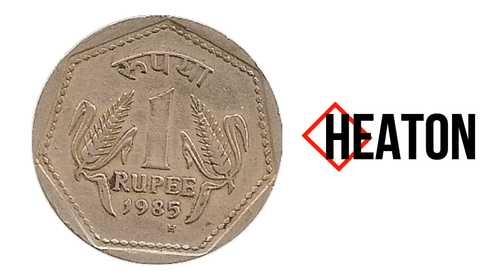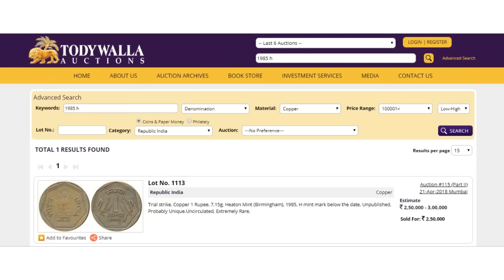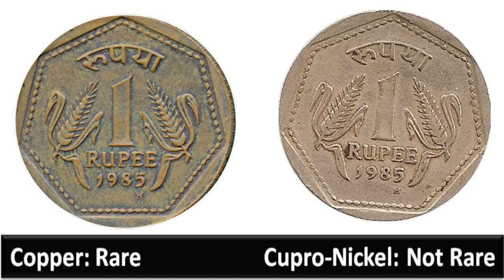1985 ஹெச் ஒரு ரூபாய் நாணய விலை இரண்டரை கோடியா? is 1985 H one rupee worth Rs.2.5 crores? | Payitru